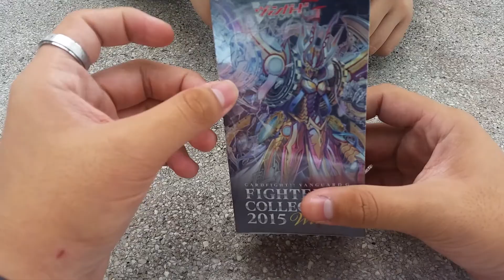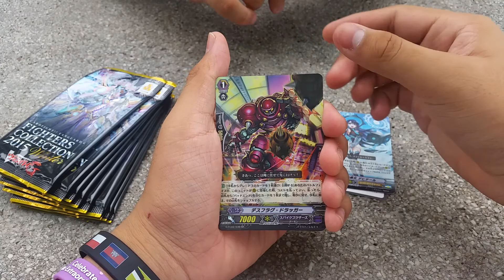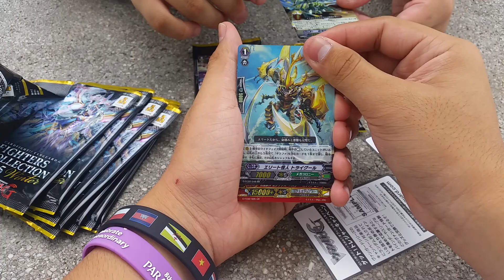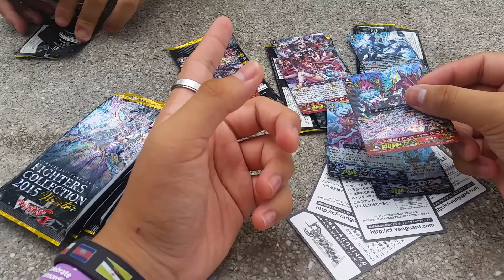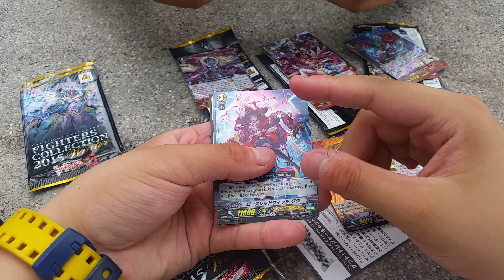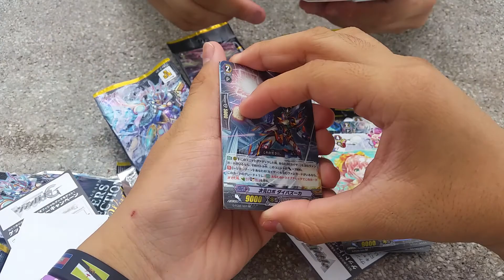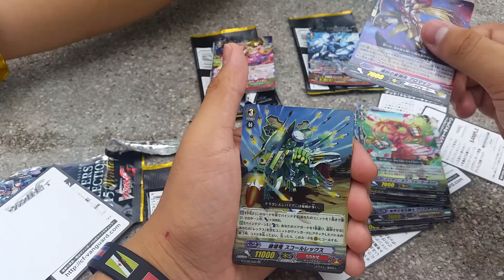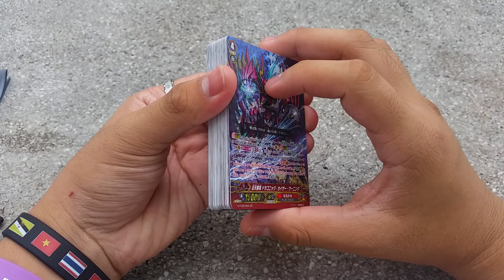InseDinsCirqueSG's WinterFC2015 Box Opening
Hey Guys Keith from InseDinsCirqueSG here!
RRs will be going at $1-$2 per piece depending on Availability
P.O.C will only be at TTZ Hougang